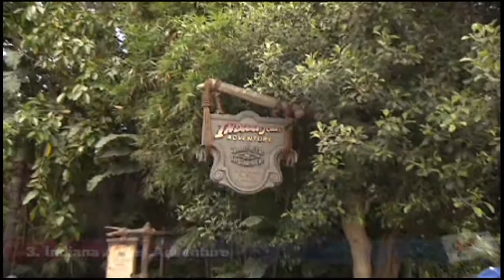What You Won't See in Orlando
Here are 10 reasons to visit Disneyland Park!